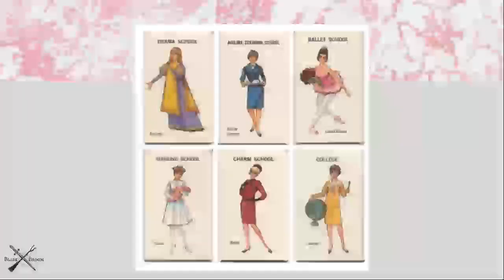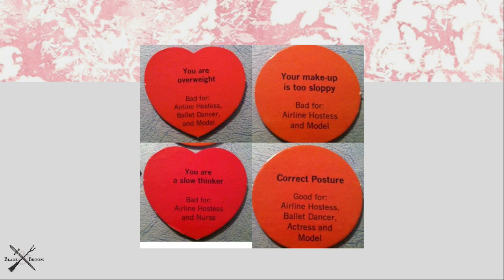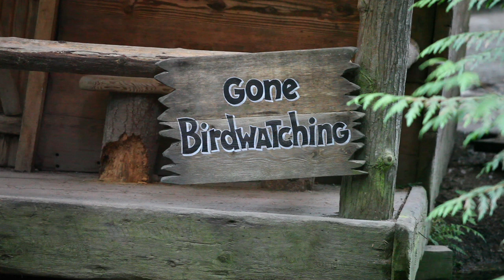Careers for Witches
What kind of work can you do in the world, as a Witch, that will feel most in alignment with your path? Laurelei shares 7 broad vocations (with 50 specific professions) as possibilities.

Want to study Traditional Witchcraft with me? Check out the Red Thread Academy course(s)

THE THREAD APP -- Free to all! Better than a newsletter mailing list! FREE stuff for you in the News & Notes section! (Mini Grimoire, 3 Rites for Trad Crafters, and an Aphrodisian Lustral Rite) --

Intro & Outro Music = "The Witches Rune" by Vera Maleta (based on Doreen Valiente's poem) -- Huge gratitude, Sister! Please check out this incredible album (Beyond the Town)

I make BoS Pages that are classically woodcut-styled, textually rich and unlike the others.

BACKGROUND GOODIES (usually on camera with me):
* Flameless Pillar Candle Set w/ remote
* Hand Carved Wooden Dragon Statue
* Handcrafted AleHorn
* Cane Toad Pouch
* Coupe-Style Cup (Stainless, set of 2 -- note: mine is silver, but eh!)

MY BOOKS:
Related to Witchcraft:
* Witches' Key to the Legion: A Guide to Solomonic Sorcery
* Asteria Book's Herbal Grimoire (paperback)
Related to Aphrodite:
* Wisdom of Love: Cowrie Divination System

EQUIPMENT I USE TO MAKE MY VIDEOS:
* Canon Rebel T7/Eos 2000d DSLR camera
* Moto G7
* Softbox Lights